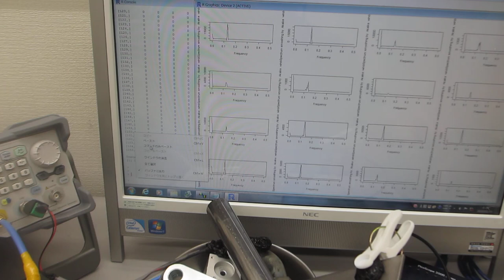超音波プローブによるスイープ発振制御実験（超音波システム研究所）